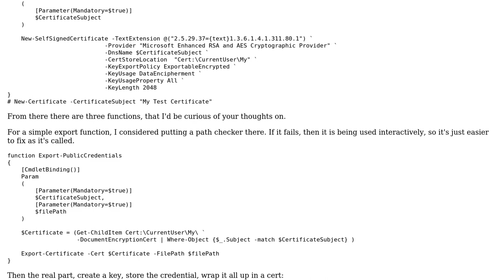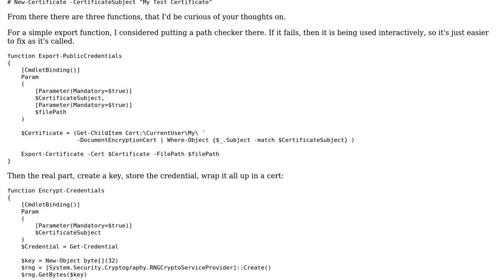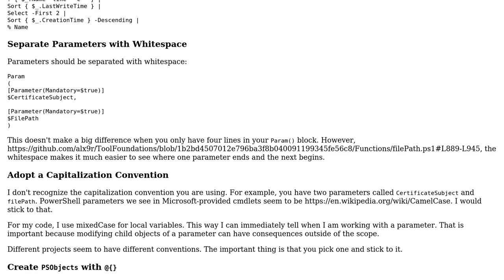Code Review: Creating a portable encrypted credential store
With thanks & praise to God, and with thanks to the many people who have made this project possible! | Content (except music & images) licensed under CC BY-SA | Music | Images & others | With thanks to user Michael B user Jamal user alx9r and the Stack Exchange Network Trademarks are property of their respective owners. You are responsible for your own actions.